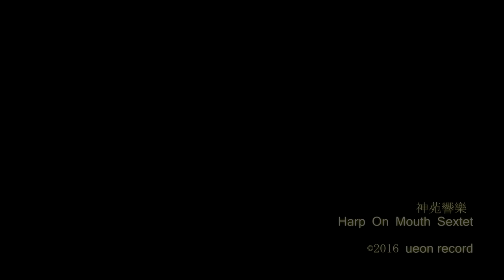神苑響樂(Shinen_kyogaku) / Harp On Mouth Sextet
Harp On Mouth Sextet　４ｔｈアルバム「EGM」収録「神苑響樂～披露演奏ヴァージョン～（若干内容が異なります）」の2016年に作成した映像に2017年の単独公演の映像をMIXしたものになります。

After five and a half years since their last album „Kasane no Neiro“ release, finally the new album of Harp On Mouth Sextet(abbr. HOMS) is out now.
Their new album is focusing on giving depth in sounds and how each tracks develop with elements of surprise such as using a method for agogics which you hear in „Gagaku(Japanese ancient imperial court music and dances)“. This kind of challenge made them a success to portray a sublime and quite unique dance music with a sense of Japanese traditional music, and fine melodies with ever-changing beat styles like EDM, Dub, Chillstep, Juke or Footwork in a dynamic way induce nostalgia - which leads you to a completely parallel universe.
The concept of making japanesque sounds by not using any traditional instruments such as Shō or Hichiriki which are often used in Gagaku music remains, but one of the characteristic feature this time is an unexpected reaction caused by improvisations they tried with the new band-members.
In addition to the prepared harmonica which has been their main instrument for a long time, they also made full use of E-melodica, E-harmonica and even the kettle with steam whistle to create a deep beautiful ensemble with different layers of overtone notes and female voices are thereto - It’s promising that you can experience a new front of electronic music they succeeded to develop.
This album title „EGM“ means not only an abbreviation of „Electronic Gagaku Music“, but rather the electronic music which functions more in a specific space comparing to „BGM“. Once you push the play button, get awaken from the distant past and a journey to the another dimension begins.